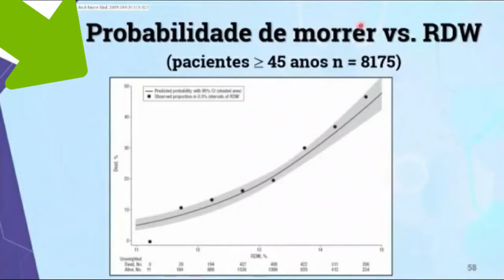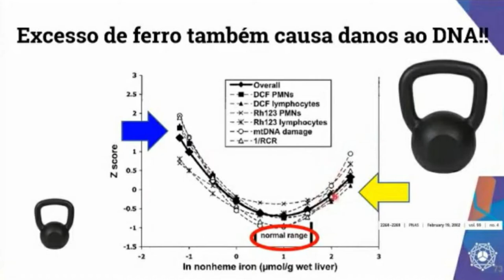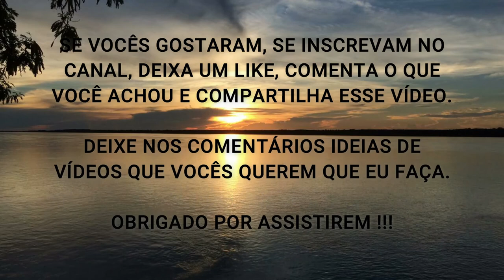HEMOGRAMA COMPLETO COMO VOCÊ NUNCA VIU - TUDO QUE VOCÊ PRECISA SABER | WESLEY TEIXEIRA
Nesse vídeo eu comento sobre um ponto de vista de Interpretação do Hemograma Completo que muito provavelmente nenhum Médico tenha explicado para você.

Isso porque a Medicina das Faculdades é uma Medicina Convencional e focada em olhar apenas Valores de Referência para o diagnóstico de Doença, porém eu não quero ser alguém "Normal" para uma doença e sim ter os Níveis Ideais e Otimizados para uma Saúde Perfeita.

Por esse motivo eu Estudo, de forma Autodidata, com alguns dos Profissionais da Saúde e Pesquisadores mais Renomados no Brasil e no Mundo e que possuem a Visão da Medicina e Nutrição Funcional, com foco em Valores Ideais para uma Saúde Perfeita e não apenas em "Valores Normais" para não ser Diagnosticado com alguma doença.

Qual a Informação que mais surpreendeu você nesse vídeo, qual a que você mais gostou e qual a que você menos gostou?

Me diga aí nos Comentários...